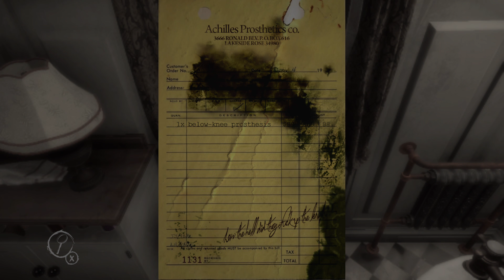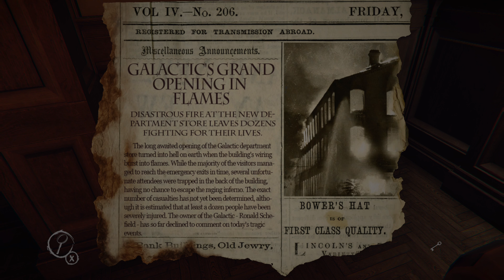Layers of fears gameplay / Running on xbox one x